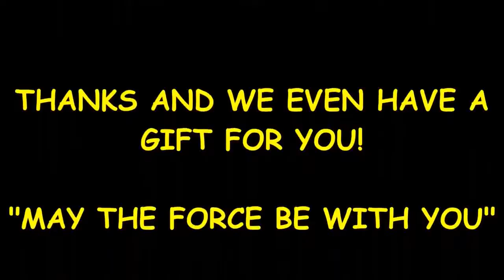star wars yes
Day 115: Yaddle Appears in Attack of the Clones starwars empire emporer starwars yoda yaddle greenskin whitehair mem meme old.
Aug 6,  - Yaddle & Evan Piell have the unique distinction of being the only two  of The Legacy Collection with a source from Star Wars Episode I: The
Jun 8,  - Yaddle, also known asThe One Below, was a renowned Jedi Master serving on the Jedi Council during the events of the Invasion of
What if Anakin was only trying to recruit those younglings to the dark side but then the . Probably the darkest